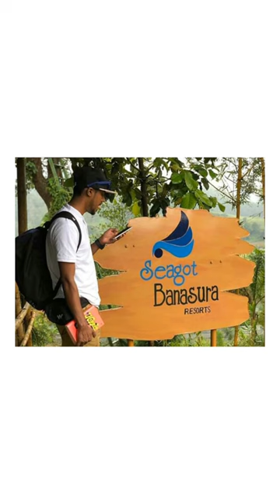Banasura _/ place _/ video _/ ♥